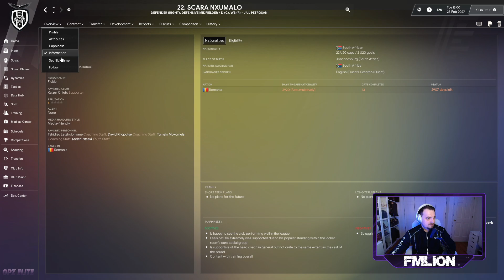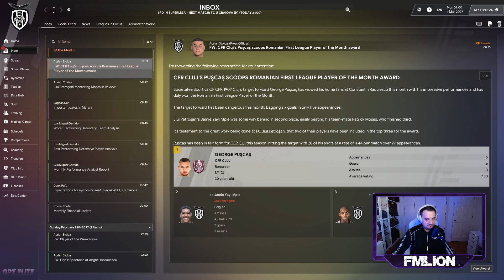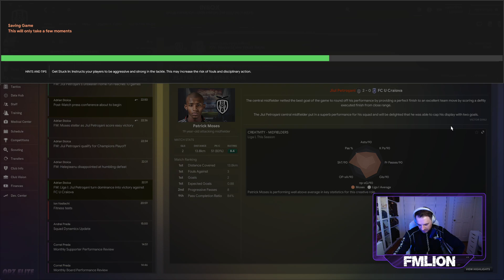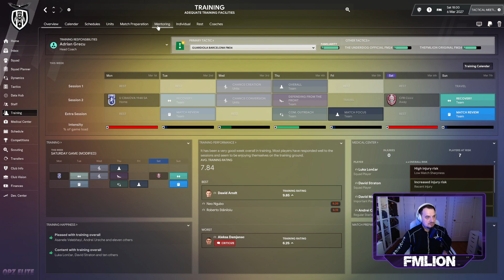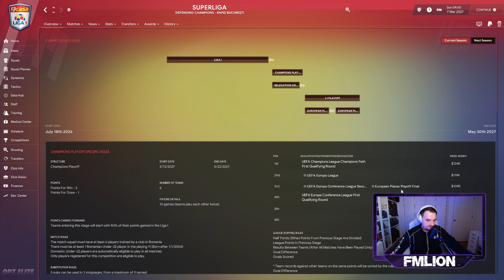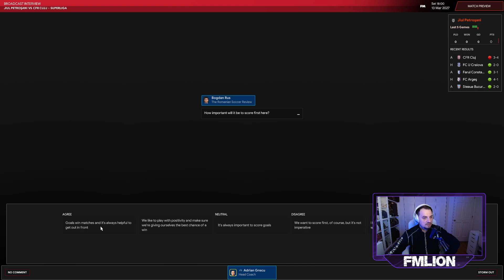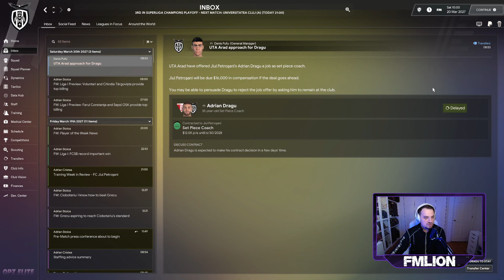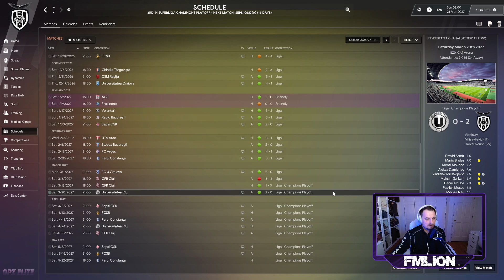THE MINERS STORY | EPISODE 19 | FOOTBALL MANAGER 2024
Amazing end of the regular season!! We qualified for the Champions Playoff!!   After bringing more players in from South Africa it looks like our team level is growing game after game and sky is the limit this season!